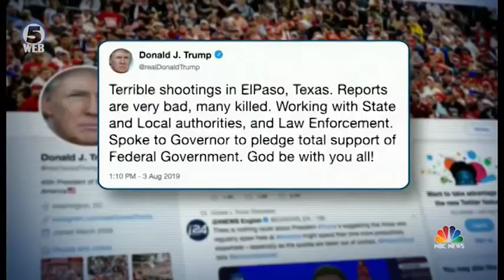Втор масакр за 24 часа во САД, десетмина убиени во Дејтон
Крваво деноноќие во САД. Најмалку десет луѓе загинаа во пукање пред бар во градот Дејтон, Охајо во 1 часот по полноќ по локално време. Во нападот ранети се уште 16 луѓе.